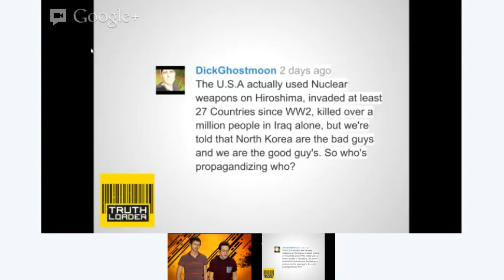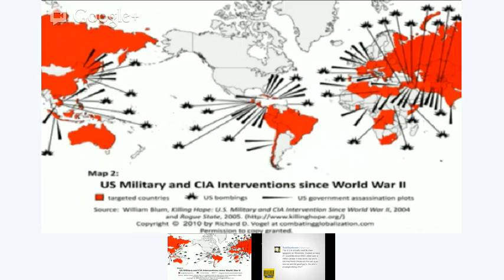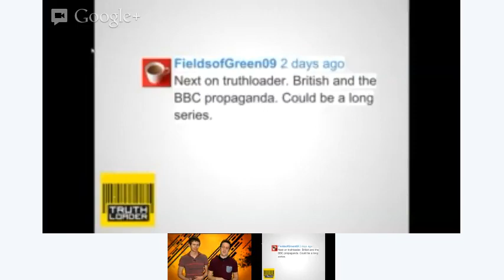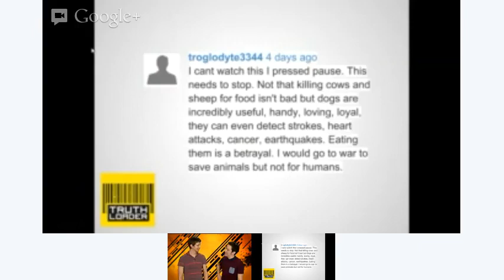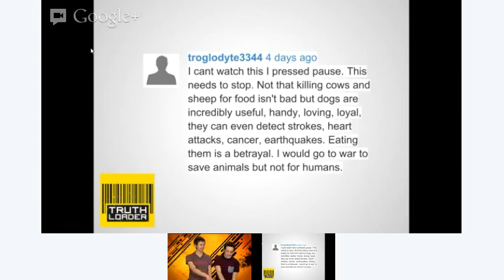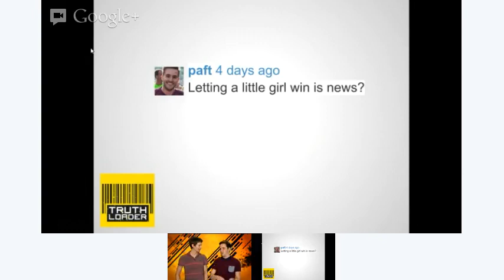Fukushima, gun control and RC space planes -- Truthloader LIVE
We've been going back through your comments on our videos, picking out some of the most insightful, thought-provoking and funniest comments and this is what we found. This week's episode looks at Fukushima, gun control and RC space planes.

Nightclub fire in Brazil, Anonymous, Australia sea foam and viewers' comments